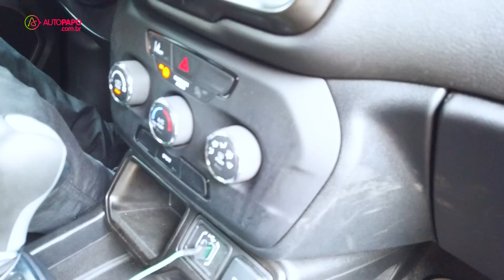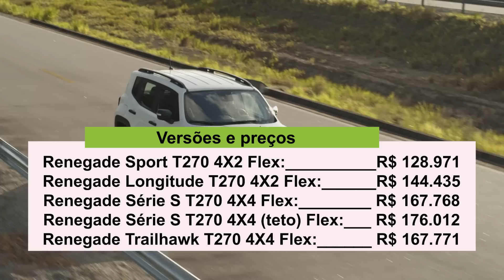Jeep Renegade Sport 2023: explicamos o seu sucesso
O Jeep Renegade está entre os 10 carros mais vendidos do Brasil e lidera o segmento de SUV. Para tentar descobrir o motivo desse sucesso avaliamos a versão de entrada, a Sport, que parte de R$ 132.890.
Desde a linha 2022 que o Renegade traz um novo visual na dianteira, novas lanternas e motor 1.3 turbo de 185 cv. O motor 2.0 turbodiesel foi aposentado no SUV compacto.